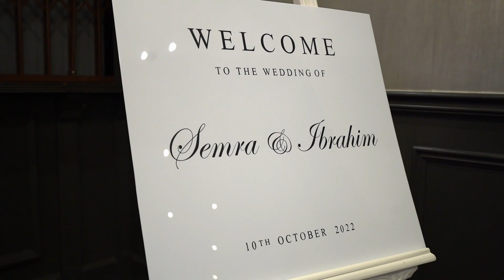SEMRA ILE IBRAHIM KLIP YENI